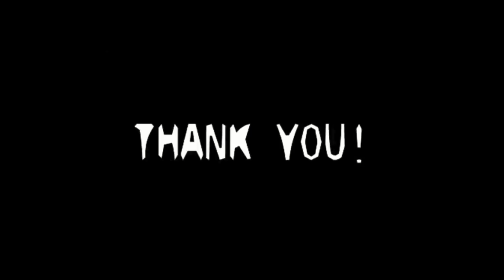Game of Undertale [DUO-Team version (english)]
DUO-Team made their own version of Game of Life; A Vocaloid song.
Yep, mixing the themes of the channel together~ And a BUNCH of characters XD

I have adapted all lyrics to the characters, but the division of the regular english version was made by someone on smule (our recording platform):

I also used footage from that video

I also used the intro sound effect of Undertale on some points.